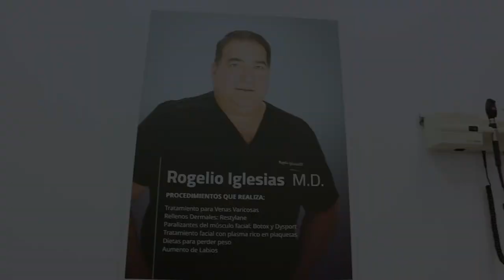El tacaño y las cejas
Imaray intenta a engañar a Yubran con el microblading.